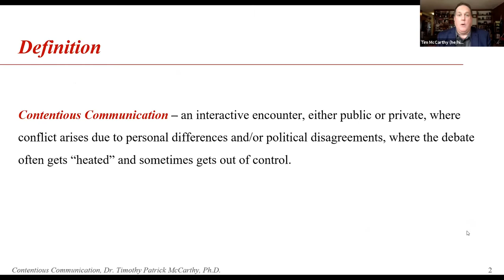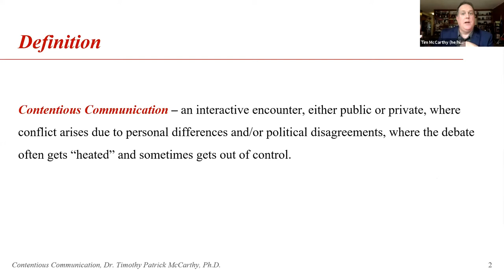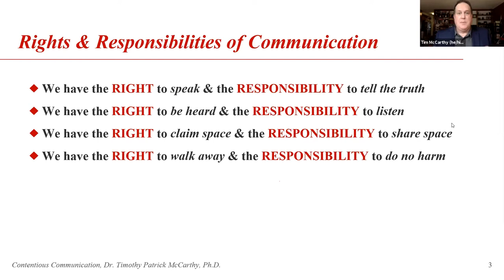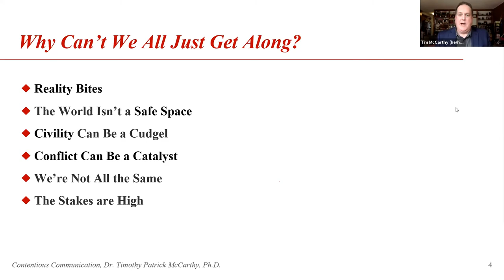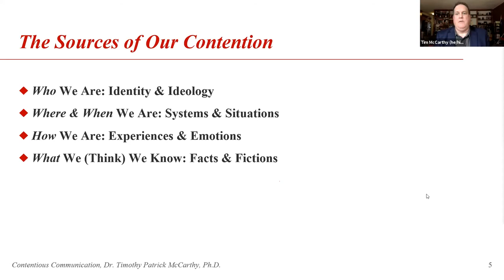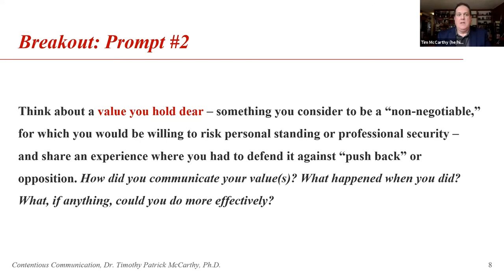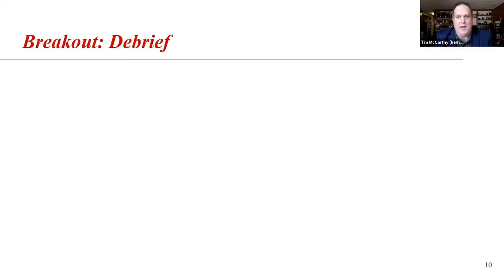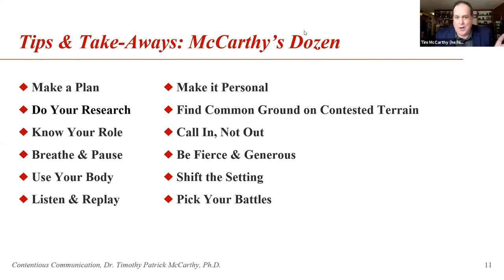Contentious Communications: How to Connect Across Differences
Dr. Timothy Patrick McCarthy AB ’93, Lecturer on Education and Public Policy and Core Faculty at Harvard Kennedy School's Carr Center for Human Rights Policy, leading a session on contentious communication, drawn from fifteen years of teaching his perennially popular and award-winning "Arts of Communication" course across the university.

Suggested Resources provided by Professor McCarthy:
Readings/Listenings -

Douglass Stone, Bruce Patton, and Sheila Heen, Difficult Conversations: How to Discuss What Matters Most (Penguin, 2010)

Thich Nhat Hanh, The Art of Communicating (HarperOne, 2013)

Chimamanda Ngozi Adichie, “Now Is the Time to Talk About What We’re Actually  Talking About,” The New Yorker (2016)

Loretta Ross, “Speaking Up Without Tearing Down,” Teaching Tolerance (2019)

Nora Delaney, “For the Sake of Argument,” Kennedy School Review (2019)

Karen Bates, “When Civility is Used as a Cudgel Against People of Color,” NPR (2019)

Timothy Patrick McCarthy, “On Politics in the Classroom,” Harvard Morning Prayers (2019)

Viewings

Barbara Jordan, “On the Impeachment of Richard Nixon” (1974)